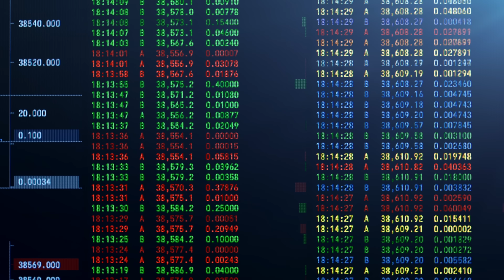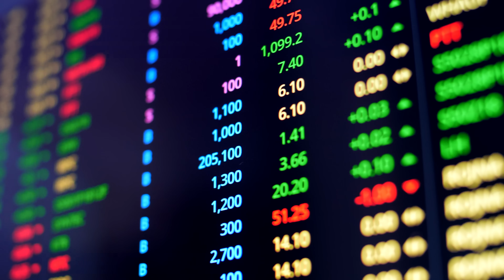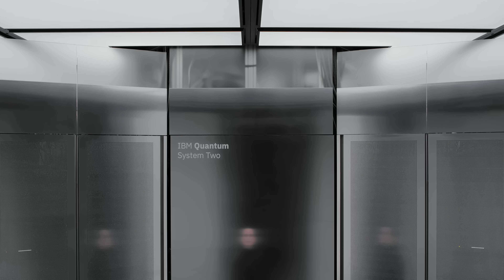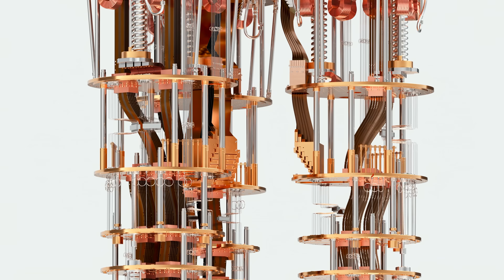Quantum Algo Trading: A World First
We’ve teamed up with IBM to deliver a world-first by exploring how quantum computing can boost algorithmic bond trading.

In our joint research, which used the power of quantum alongside sophisticated classical computing methods, we saw an improvement of up to 34% in predicting how likely a trade would fill at a quoted price, compared with using classical methods alone.

Ok, it might sound a bit complicated, but as Philip Intallura, our Global Head of Quantum Technologies, puts it: “This is the single most important achievement of the HSBC quantum programme to date.”

Find out more about how we’re embracing quantum technologies at HSBC